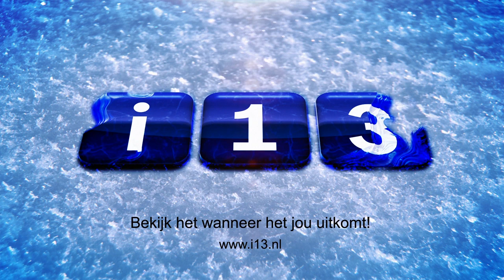12-02-2021 Tilburg Trappers - Hamburg Crocodiles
Crocodiles wil winnen van Tilburg Trappers na de eerste nederlaag in ijsportcentrum Tilburg, Hamburg speelde heel sterk en wint met 1-2

De auteursrechten en andere intellectuele eigendomsrechten op de video's, illustraties en ander beschermd materiaal op het YouTube kanaal van i13media. berusten bij Prevanovi respectievelijk de rechthebbenden van dat materiaal. Bedoelde rechten gaan op geen enkele wijze over op personen of organisaties die toegang krijgen tot dit kanaal.